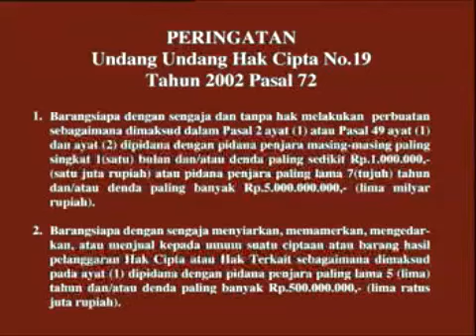Opening to The Brave One 2008 VCD